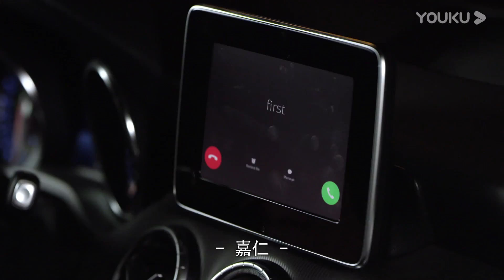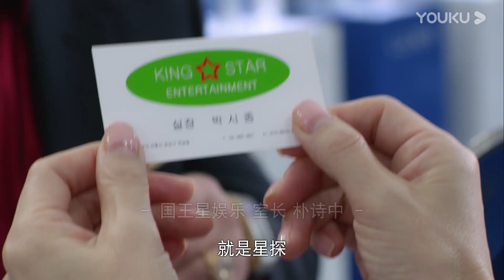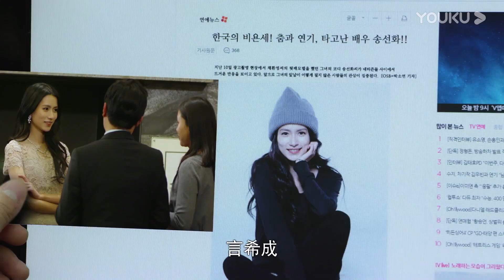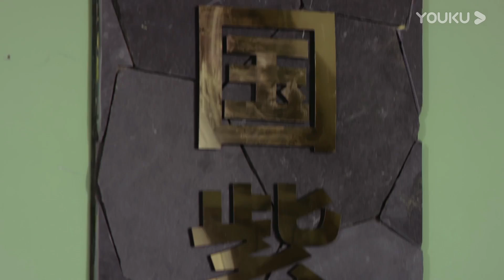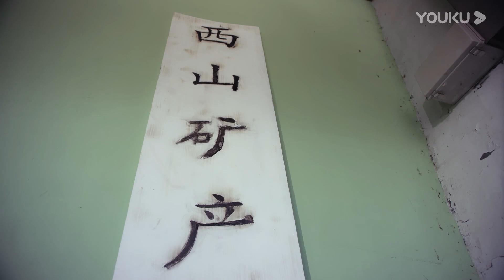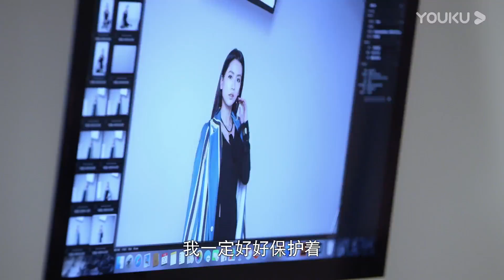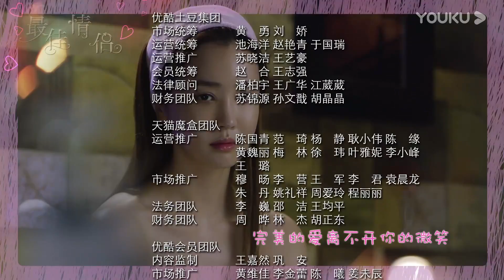【最佳情侣 Best Lover】EP10 | 李多海周觅先婚后爱，甜蜜恋爱 | 李多海/周觅/朴洸贤/孙程诣铭/王秋紫/贾征宇/金基真/金瑞罗/车院俊/朴正学 | 都市爱情片 | 优酷 YOUKU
【最佳情侣 Best Lover】以韩国娱乐圈为背景，两位实力演员各自带着秘密制造了一场假结婚。在奋力维护虚假婚姻的过程中，逐渐发现彼此不为人知、脆弱伤痛的另一面，两人彼此影响、互相怜惜，最终走到一起的浪漫故事。男主角言希成出身贫寒却靠着不懈奋斗成为实力演员的代表，对初恋、假想妻子和爱慕者怀着不同的克制的情感，是正能量励志帝和暖男的典型形象。女主角叶欢迎表面出身豪门，是娱乐圈嚣张跋扈的顶级女明星，实际却是缺少父母关怀，深陷家族阴谋只能孤身一人抵抗的脆弱又坚强的女孩。在必须伪装自我的娱乐圈，在一场假婚姻之中，两人却找到了真心和真实的自我。
★主演：李多海/周觅/朴洸贤/孙程诣铭/王秋紫/贾征宇/金基真/金瑞罗/车院俊/朴正学/李珉宇/卢英国/李水连/杨东元/尹珍英/朴选雄/姜邰唤/郑志顺/金孝镇/杨荣作
★集数：16集

0:00 加入优酷会员，精彩抢先看
0:30 Join YOUKU membership to get early access